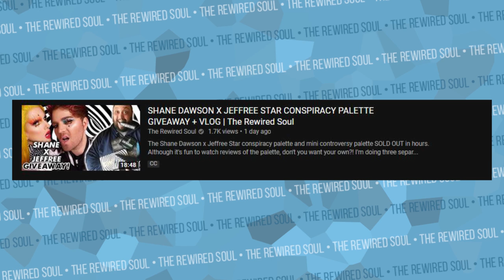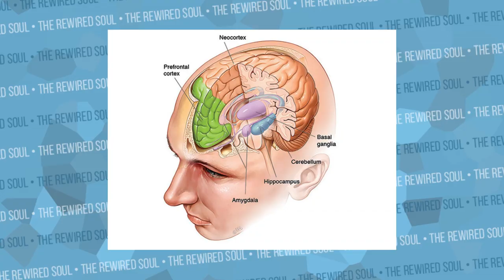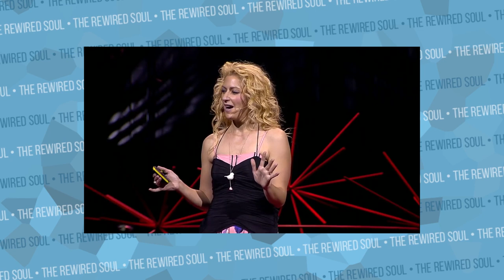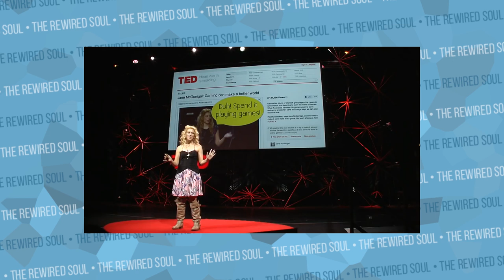5 Signs You're Overcoming Your Trauma (Post Traumatic Growth) | The Rewired Soul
Trauma affects a ton of people. From childhood trauma, to PTSD, to complex trauma, emotional abuse and more. Through practicing coping skills, you may wonder if you're doing better. In this video we discuss 5 signs that you're overcoming trauma.

Retweet this video for a second entry in the Shane Dawson palette giveaway!

Superbetter by Jane McGonigal